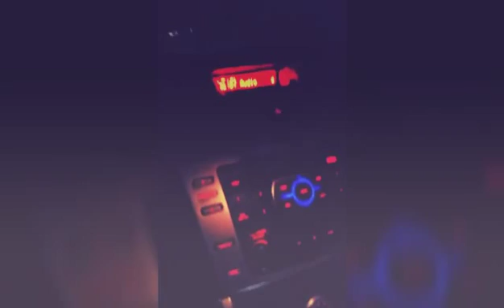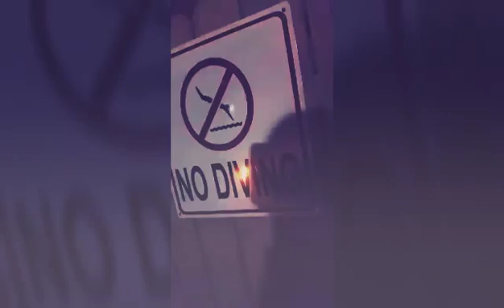The night is still young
My sister and I made a video for all the people out there who grew up with hard times and for one night of their life they felt truly free